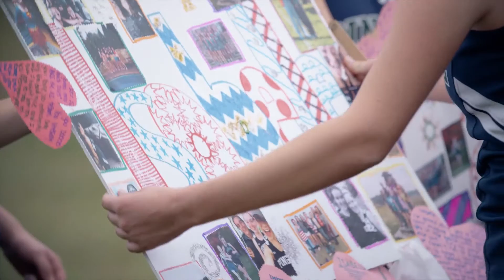Friendship, Collaboration, and Support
Emma Brandt '16 talks about the network of support offered by Pingree faculty and peers.